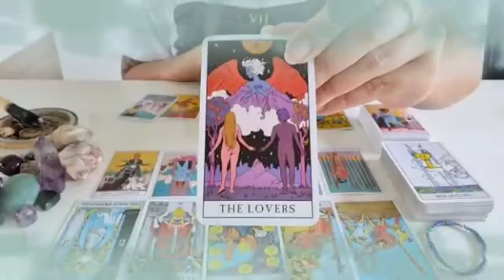برج الجوزاء لنصف الأول شهر يناير 2023 // متعلق بيك لدرجة الجنون🔥و مهوس بجمالك كثير يا جوزاء🔥😍